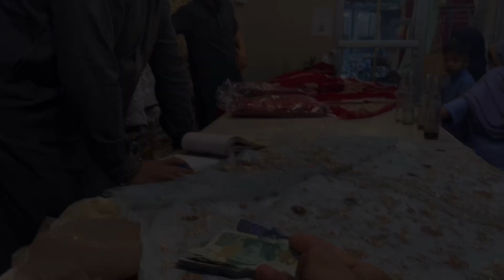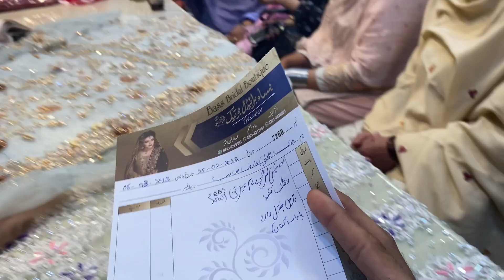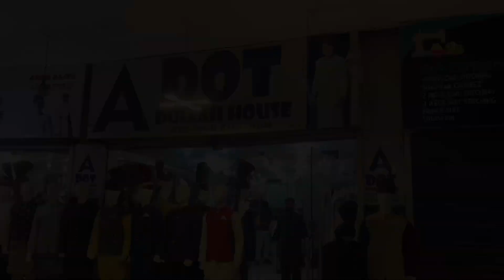Aj Buhat gussa aya czn per 😡 us na Kia kar dia ha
Aslamu alikum

find me!